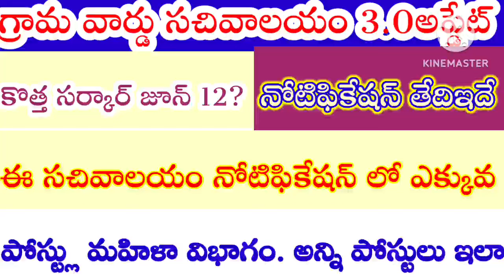గ్రామ వార్డు సచివాలయం నోటిఫికేషన్ 3.0 కొత్త సర్కార్ ఇంకా ద్రుష్టిలో పడింది...అద్భుతమైన అవకాశం ఇదే..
ప్రతి రోజు 100 మార్కులు జనరల్ స్టడీస్ తెలుగు, ఇంగ్లీష్, హిందీ మీడియం లో మీకు ఎగ్జామ్స్ కోసం ఈరోజు వాట్సాప్ msg చేయండి..7793912311.

ఇంగ్లీష్, హిందీ మీడియం ఛానల్ All india all competitive exms. ఛానల్ లింక్